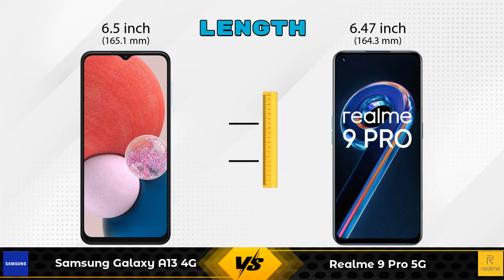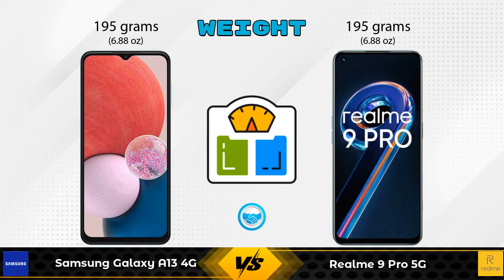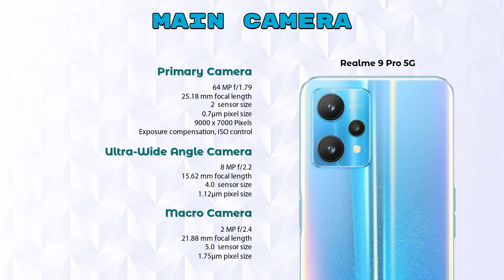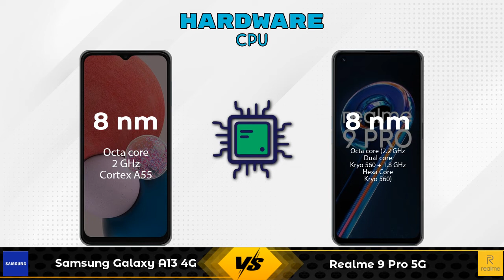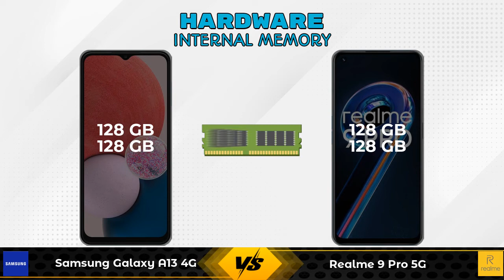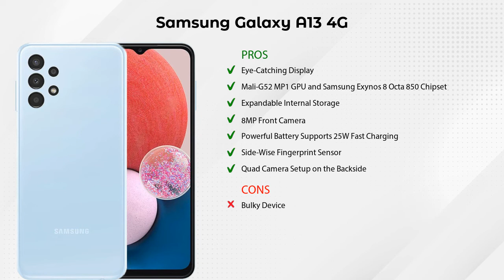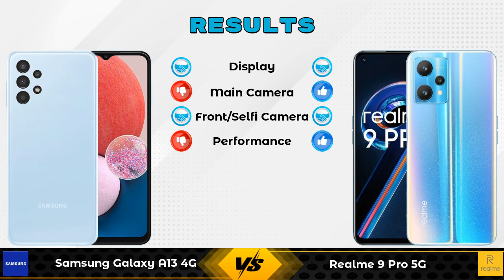Samsung Galaxy A13 4G Vs Realme 9 Pro 5G - Full Comparison [Full Specifications]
In this Video we are Comparing Samsung Galaxy A13 4G Vs Realme 9 Pro 5G with [Full Specifications].

Variant Details:
4 GB / 128 GB - 15999
6 GB / 128 GB - 17499 (Flipkart)

Variant Details:
6 GB / 128 GB - 17999
8GB / 128 GB - 20999 (Flipkart)
8 GB / 128 GB - 23999 (Amazon)

Samsung Galaxy A13 4G 128GB Vs Realme 9 Pro full specifications
Realme 9 Pro Vs Samsung Galaxy A13 4G 128GB full specifications
Samsung Galaxy A13 4G 128GB Vs Realme 9 Pro comparison
Realme 9 Pro Vs Samsung Galaxy A13 4G 128GB comparison
Samsung Galaxy A13 4G Vs Realme 9 Pro 5G comparison
Samsung Galaxy A13 4G Vs Realme 9 Pro 5G
Realme 9 Pro 5G Vs Samsung Galaxy A13 4G comparison
Realme 9 Pro 5G Vs Samsung Galaxy A13 4G